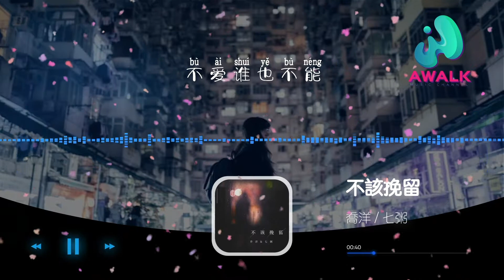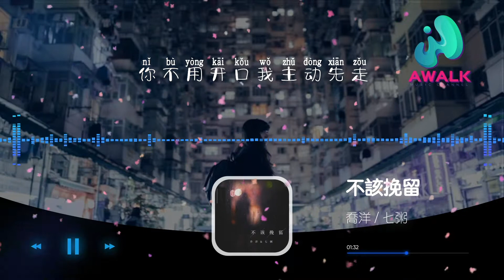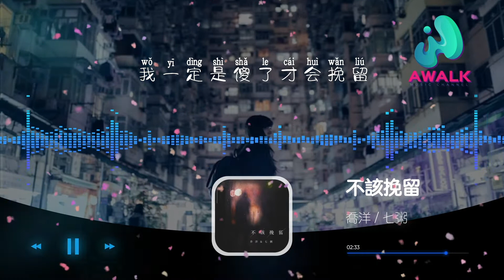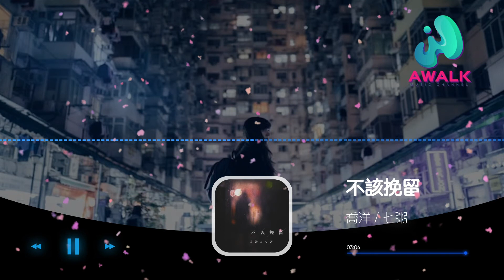喬洋 / 七粥 - 不該挽留『我一定是傻了才會輓留，明知道你分手沒有理由。』PS：女聲好好聽喔❤️【高音質】【動態歌詞】【Pinyin Lyrics】【音你而来】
喬洋 / 七粥 - 不該挽留【動態歌詞】【Lyrics】抖音歌曲排行榜
▶︎訂閱AWALK MUSIC CHANNEL收聽更多好歌：

▶︎微信：awalkmedia

網易雲音樂‣‣

歡迎點歌

▶︎作品介紹
作曲：喬洋
作詞：喬洋
原唱：喬洋 / 七粥
演唱：喬洋 / 七粥

▶︎歌詞在下面
我一定是傻了才會輓留
明知道你分手沒有理由
又何必強求我自作自受
抓不到的風
帶走所有溫柔
也許我們在不同的宇宙
一如往常相擁彼此左右
你不用開口我主動先走
醉倒在街頭
無人問津之後
原地停留
Bad Girls我知道你
一貫很自由
不愛誰也不能
把你左右
瘋丫頭答應我
能不能從此以後
在夜晚跟朋友要少喝點酒
難受這種結果
我能成受
不過一時開心興奮過頭
錯把自己當你男友
一切只是短暫邂逅
就讓回憶藏在時間的背後
抓不到的風
帶走所有溫柔
醉倒在街頭
無人問津之後
原地停留
一貫很自由
不愛誰也不能
把你左右
瘋丫頭答應我
能不能從此以後
難受這種結果
我能成受
抓不到的風
帶走所有溫柔
醉倒在街頭
無人問津之後
原地停留

♪ 音樂宣傳

♪ 音樂發行

00:00:00  喬洋 / 七粥 - 不該挽留 ♪ AWALK MUSIC ♪
00:01:09  副歌 (Chorus)